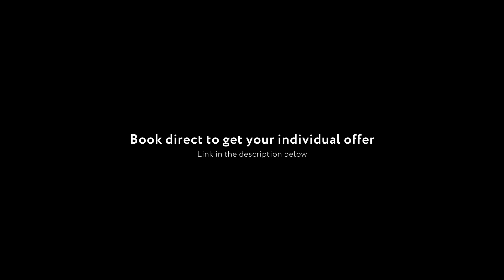Petra Inn Hotel Review | Uchisar | Turkey (2020)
Our review for the boutique hotel „Petra Inn“ in Uchisar
This 19 room Boutique Hotel is perfectly located in the more upscale part of Uchisar which offers great views over the valley. From the hotel it is just a few walking minutes to the Tiraz and the Uchisar castle.
Everything in the hotel feels well maintained, very clean and and ordered. The recent renovation of the hotel was done by professionals with love to detail.
We stayed in the Comfort Double Room which has an impressive ceiling and a beautiful natural stone bathroom. The bed was definitely bigger then Kingsize and equipped with a high quality mattress and super soft linens.
Unfortunately we missed the breakfast because of our early flight but it was nice that the hotel stuff prepared a take away lunch box for us.
The atmosphere in the hotel was very peaceful and we enjoyed the stunning views from the terrace. Last but not least the hotel staff is very friendly, attentive and organized a smooth airport transfer for us.

We had a great stay and strongly recommend it to anyone visiting Uchisar.

Advertisement

0:00 The Entrance
0:07 Our room
0:28 The indoor dining area
0:44 The cave room
1:54 The rooftop Jacuzzi
2:08 The rooftop terrace
2:19 Information

If you find the video helpful we would appreciate if you leave us a like or/and comment.

Filmed Oct 2020 in 4K